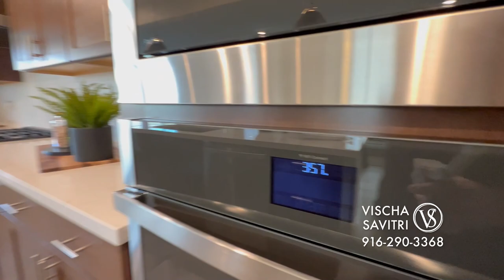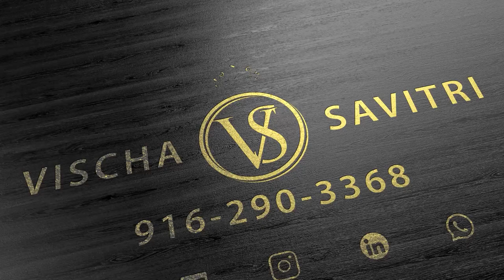Lennar Home | 3046 sqft | Brass Pointe, Russell Ranch, Folsom, CA | Sacramento Real Estate |$ 922 K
3046 sqft | Two - story |  5 Beds + 3 Full Bath | 3 Car Garage | $ 922,753
Brass Pointe at Russell Ranch  in Folsom, CA by Lennar Homes
Presented by Vischa Savitri, 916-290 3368,  Sacramento Luxury  Real Estate

Vischa Savitri,
REMAX Gold
Licensed in California, DRE 01432142

Please be aware that the price provided for any home featured in this channel is subject to change without notice.
I do not work for the builders & have no control over their prices & incentives.
Model homes will have upgrades & some will have a premium lot that will increase the price of that floor plan above the base price.

*** Accuracy of all information deemed reliable but not guaranteed & should be independently verified.***

***Links to Equipment & Software Used to Create this Video***

DJI-Osmo Mobile3 COMBO
Sandisk Extreme PLUS
Shure MOTIV MV88 Plus
LiteChaser Pro (Circular Polarizer Lens)
iPhone 11 Max
DJI - Mavic Mini